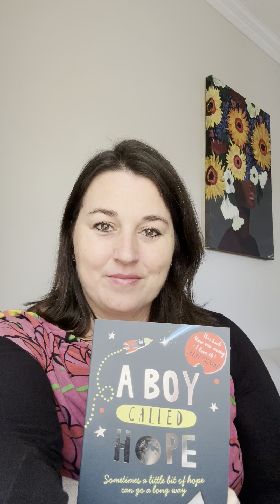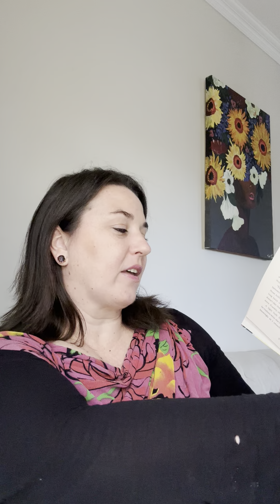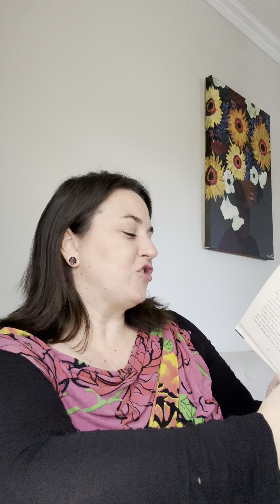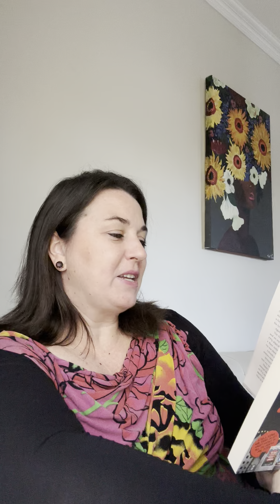A Boy Called Hope -3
Ninja Grace goes berserk and the discovery of a class full of dressing gowns